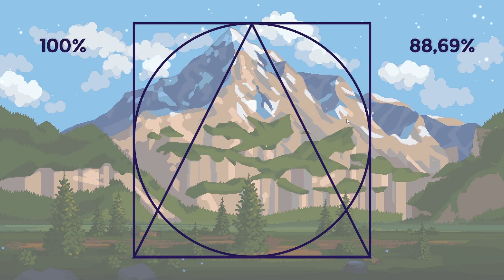PolyTap | Gameplay PC | Steam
Tap to the rhythm based on the shapes that emerge!

This rhythm game features 3 main notes: Circle, Square and Triangle
Single tap, hold-release and double tap for the different notes respectively.
Try to reach the end without missing a note, or simply play through the level and test your accuracy!

Features:
10 levels with different music
Increasing difficulty of notes and timings with level progression
3 main modes (Normal, Hard and Accuracy)
Practice mode for all main modes
Settings customization for smoother gameplay

Others:
It is highly recommended to set your input and music offsets before playing.
You can also change your input key-binds to best suit your needs.